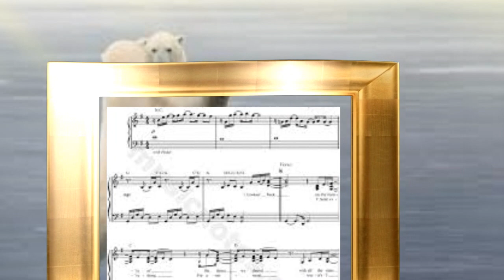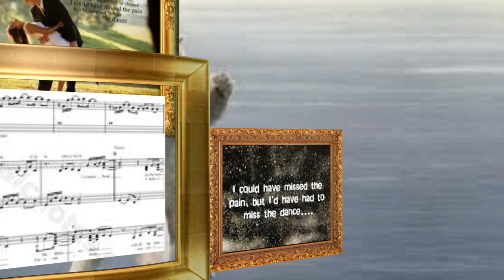The Dance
Frank's cover of the classic Garth Brooks Song The Dance.